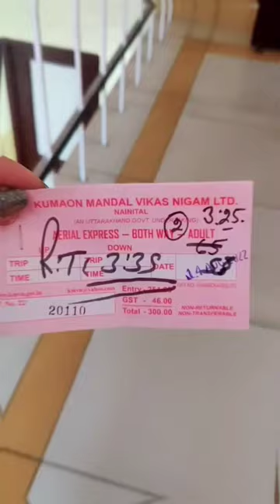Last Day In Nanital 🌸minivlog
The ropeway ride is chargeable on both sides. There are different rates for adults and children.

For adults the prices are Rs. 300 for a two-way journey and for children it is Rs. 200 for a two-way journey.

The aerial ropeway is located in Mallital which is the upper end of the Nainital city. It is about 2 km away from the Nainital bus stand. You can hire an auto-rickshaw or simply walk to the start point.